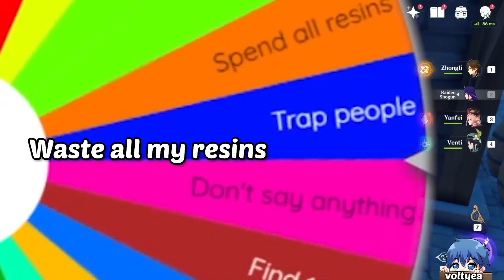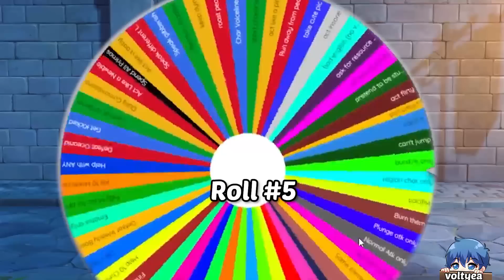Speaking Japanese in Genshin Co op Got me KICKED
So I joined random people and the wheel decides on what to do in Genshin Impact Co op... I landed on some pretty funny ones where I have to type random words AND speak in another language...